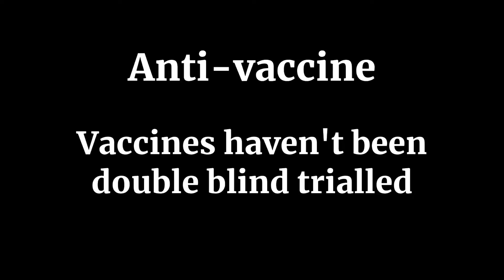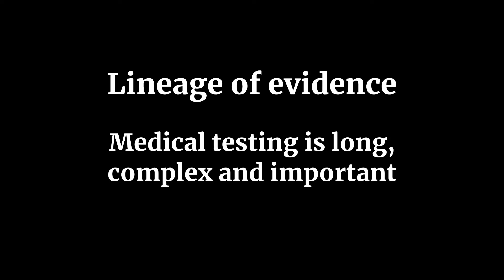1MD - Anti-vaccine - Combination vaccines not trialled properly